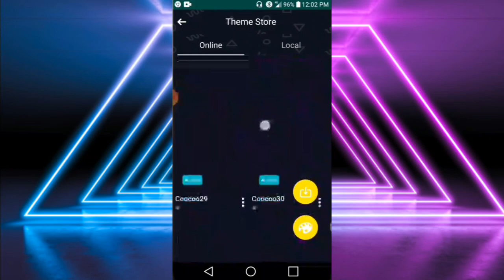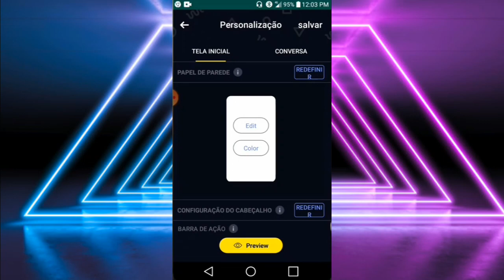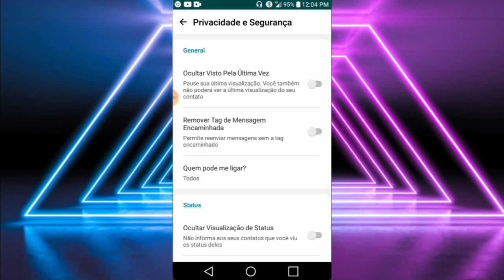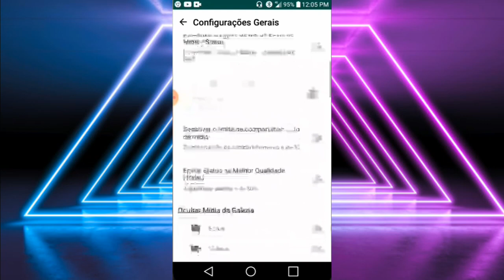SAIU NO GB WHATSAPP PLUS SENSACIONAL 🔥😍 OPÇÕES TOP - Mundo Tutors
Saiu a nova versão do gb WhatsApp, com melhorias e correcções dos bugs da versão anterior, gb WhatsApp Atualizado com funções novas e top, vídeo apenas para disponibilizar o download do app do gb WhatsApp.

▂ ▃ ▄ ▅ ▆ CONTEÚDO EXTRA  ▆ ▅ ▄ ▃ ▂